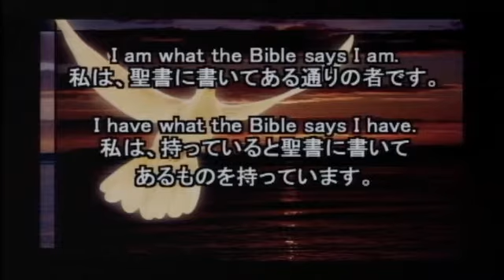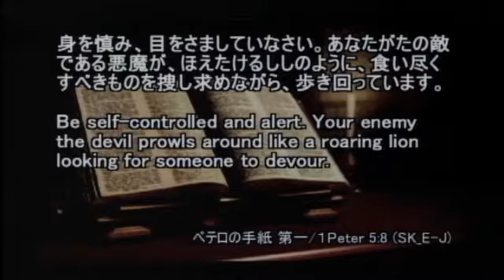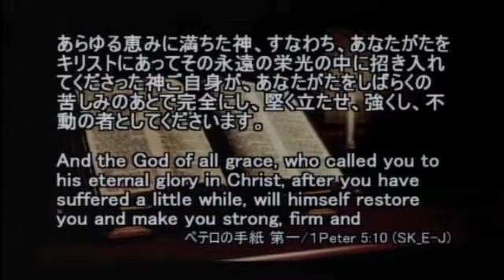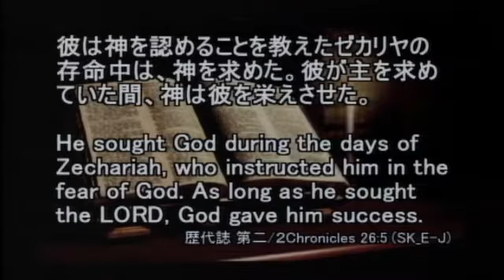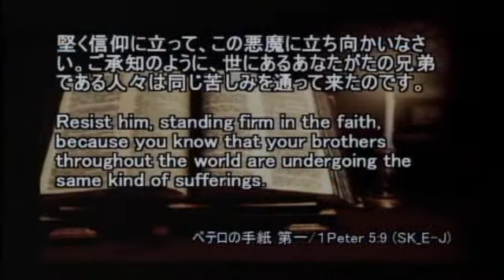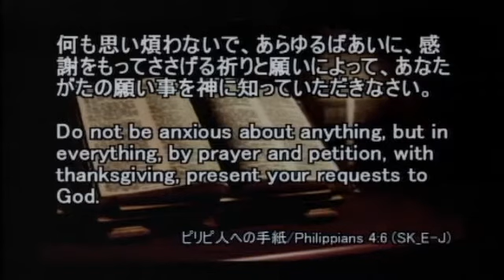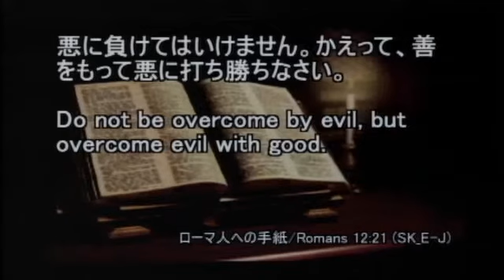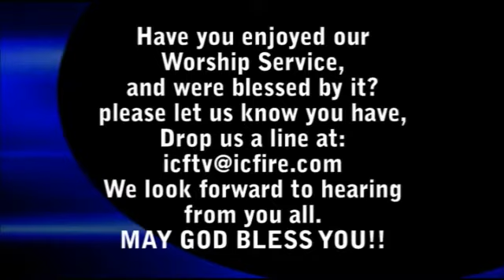ICF Message 2013.08.11